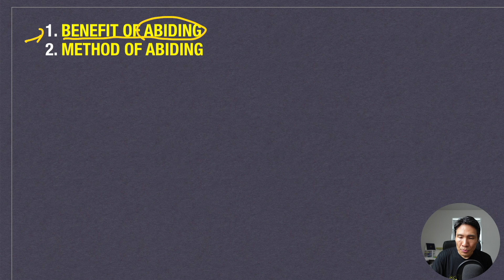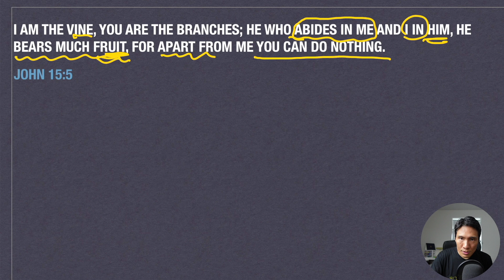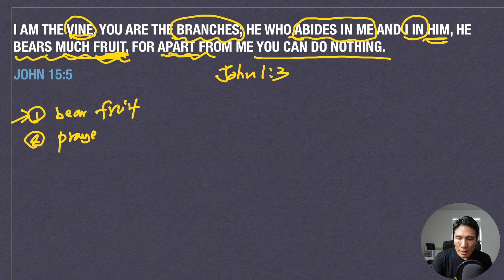Abide in Jesus! [John 15:5]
Abiding in Jesus is essential to be fruitful and to be proven as His disciples. Question is how you can abide in Him. Let's find out the answer from John 15:5.

-Do you want to be an active member of 21c Moses?

-If you want to donate to 21c Moses Ministry, please click the